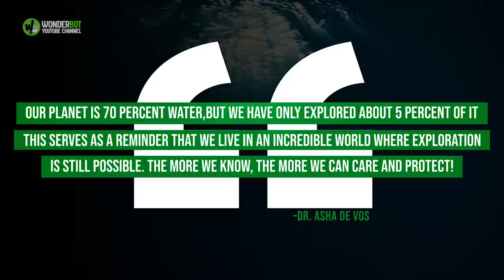Rare Sea Creature Only Spotted Once By Humans Re-Emerges From The Sea